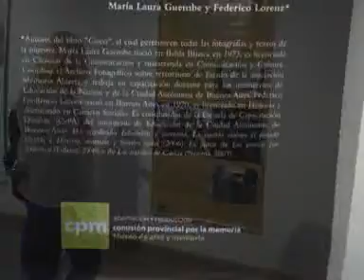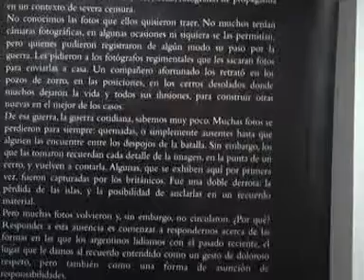El Museo Virginia Choquintel inauguró la muestra “Cruces, idas y vueltas de Malvinas"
El Museo Virginia Choquintel inauguró la muestra “Cruces, idas y vueltas de Malvinas”, un espacio donde se podrá observar fotos inéditas, retratadas por los mismos soldados argentinos y británicos.